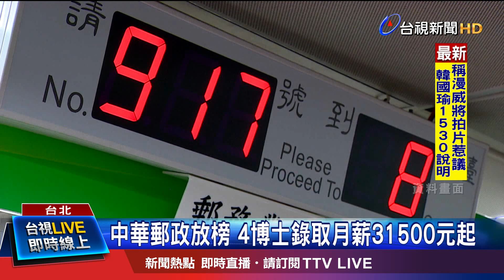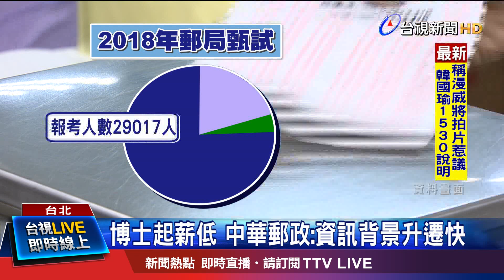博士起薪低 中華郵政:資訊背景升遷快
中華郵政公司招考，今年吸引3.4萬人報名，其中碩博士生報考人數大約2400人，13號放榜，相較於去年博士生全數落榜，今年有4名博士生錄取，其中2人是基層窗口櫃台人員，起薪3萬1500元，人力銀行分析，這樣的起薪確實比博士生的平均薪資還要低，但國營事業福利好，也讓不少博士生甘願起薪低，也要先搶鐵飯碗。